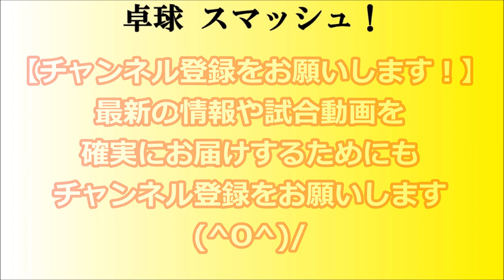卓球 インカレ2019 高橋/廣田(関西学院大)vs 内村秀/内村英(日体大) 第89回全日本大学総合卓球選手権大会 男子準々決勝 第３試合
卓球 インカレ2019 第89回 全日本大学総合卓球選手権大会(団体の部)が7/4～7/7の期間、スカイホール豊田(豊田市総合体育館)で行われました。

 男子団体 準々決勝 第３試合『高橋/廣田(関西学院大)vs 内村秀/内村英』の模様をお届けします(^0^)/

※サムネイルに使用している写真をご提供いただきました！
高橋/廣田 ペア⇒＊ぱんだちゃん＊(@pandachan65)
いつもありがとうございます(^0^)/

卓球 インカレ2019 第89回全日本大学総合卓球選手権大会(団体の部)の模様をお届けしています。

卓球ファンのコミュニケーションの場として、盛り上げてください。
また、アンケートをもとに皆様のご意見をチャンネル運営や、

無断転写や無断編集、音源利用は厳禁です！発見次第、通報いたします。

卓球【全日本社会人予選ダブルス3回戦×卓人チャンネル・安間vs櫻井・大田】